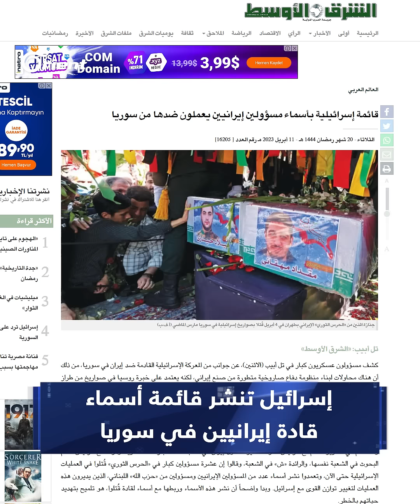تقرير إسرائيلي: 7 ضباط إيرانيين يحكمون بشار أسد ويشرفون على ميليشياته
تقرير: أحمد العلي
قراءة: قصي عمامة